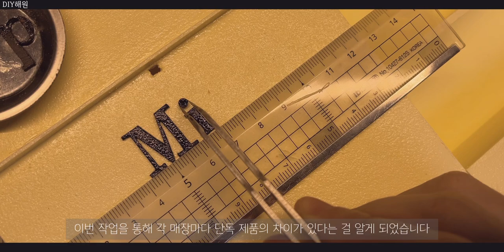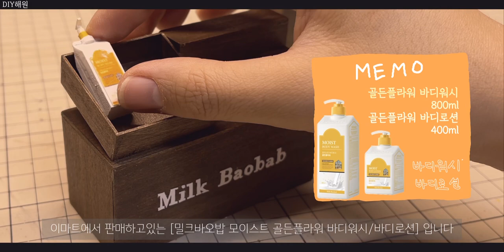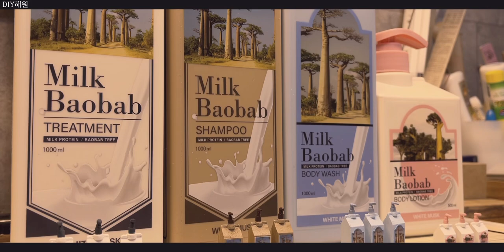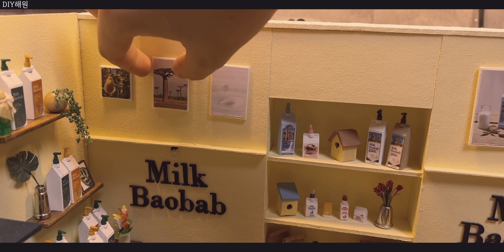밀크바오밥 가상 매장 만들기 🎁유튜브 댓글 이벤트🎁(이벤트종료)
밀크바오밥으로부터 제작비를 지원받아 제작된 영상입니다.

댓글 이벤트🎉
1. 밀크바오밥 인스타그램 팔로우하기 (@milkbaobab_official, @milkbaobab_baby)
2. 댓글에 밀크바오밥 제품에 대한 기대감 작성하기

선정 인원: 5명
이벤트 기간: 9/18(월)~9/24(일)
당첨자 발표: 9/25(월)
증정 제품: ‘밀크바오밥 오리지널 화이트머스크 4종